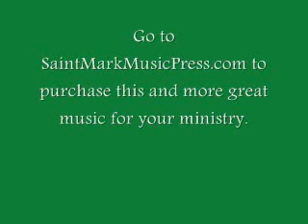IRBY.wmv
DIGITAL DEMONSTRATION

for more information or to purchase this music.